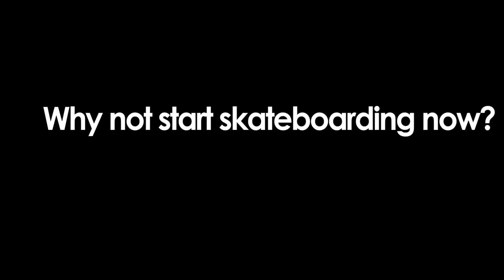Final Commercial Edit